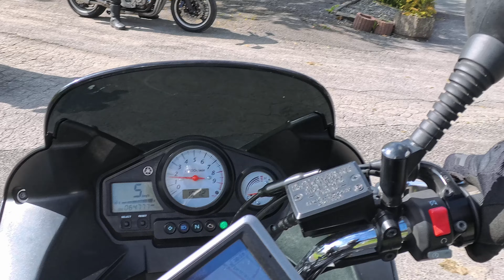MotorKlub Den Haag Hotelweekend 2024 part 2/2 Motorcycling Germany